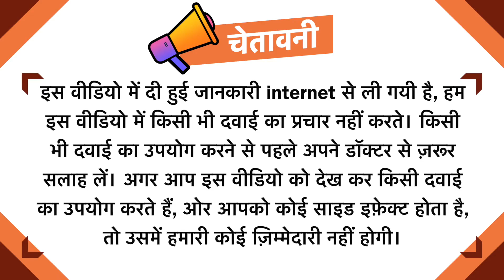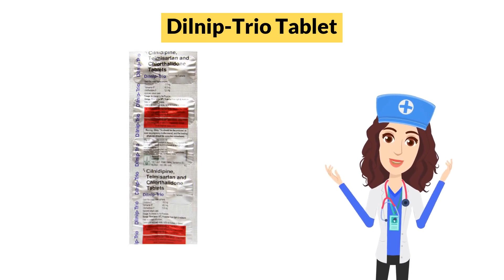Dilnip-Trio Tablet Uses in Hindi | Side Effects | Dose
Dilnip-Trio Tablet Uses in Hindi | Side Effects | Dosage